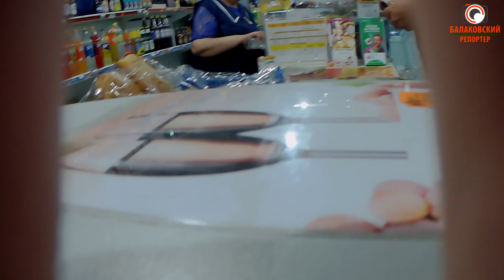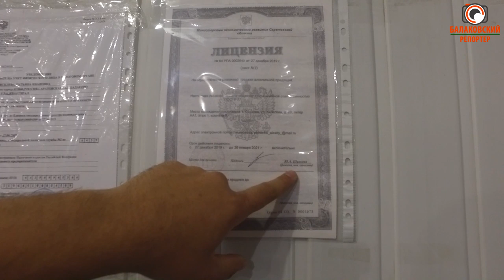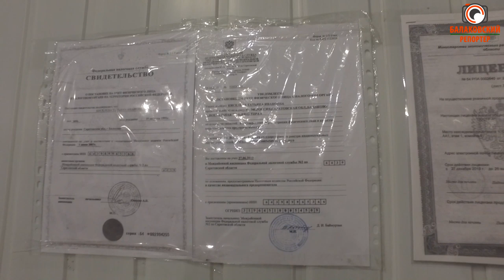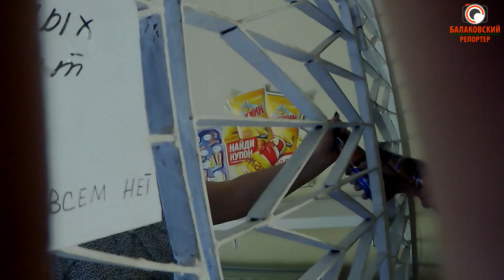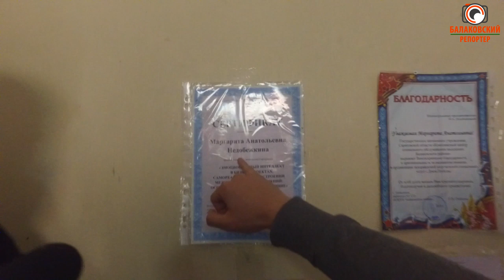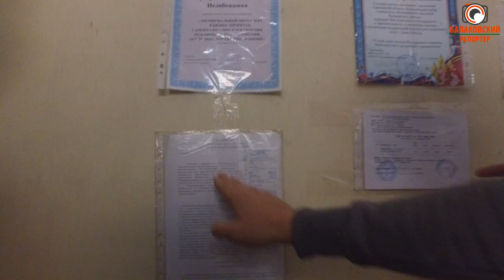Ночной рейд МГЕР по "наливайкам" в МКД